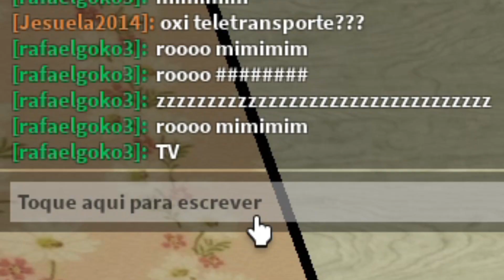DESTRUI UM RP DE FNAF NO ROBLOX KKKK - FNaF RP da Zueira (Roblox)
Depois de anos, eu finalmente voltei a jogar um RP no ROBLOX KKKKJ (e não deu muito certo) Se inscrevam e deixem o like pra eu comprar comida pro meu cachorro 😭🐶